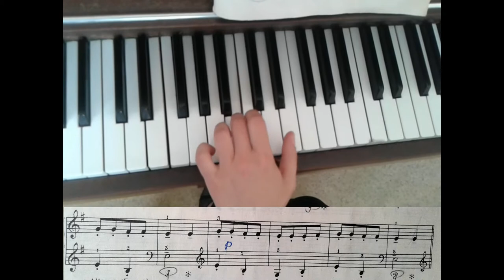1 лява ръка